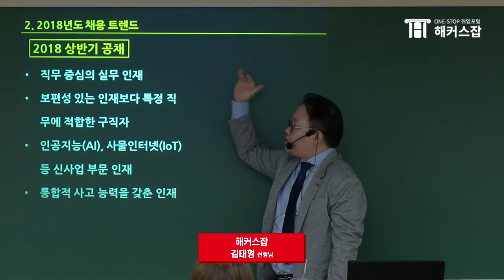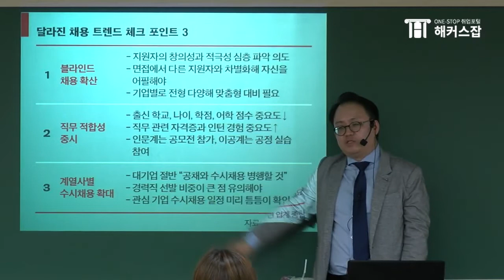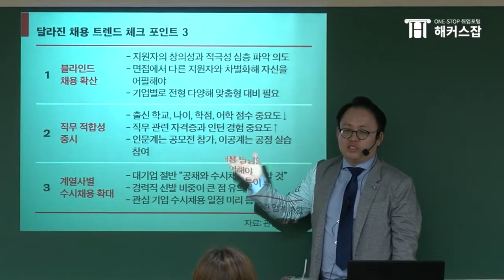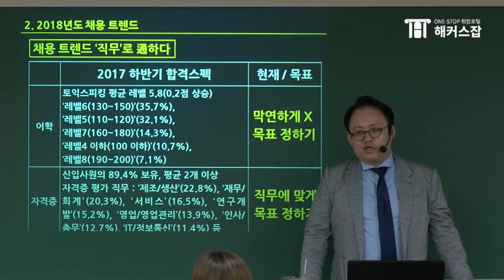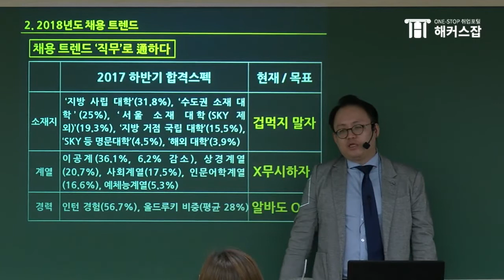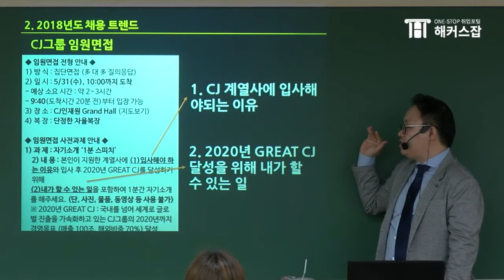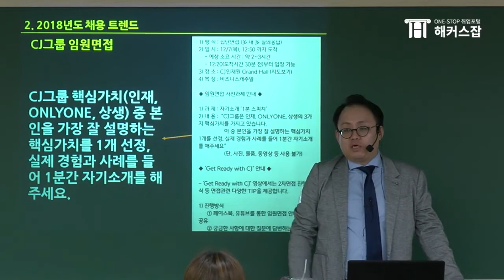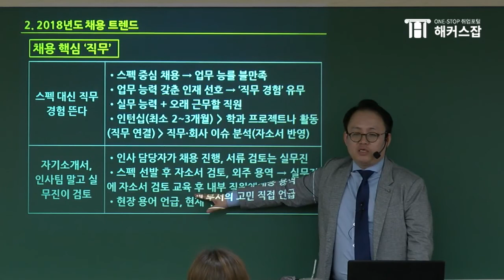삼성이 인적성 상식을 빼버린 이유? [해커스잡 김태형/삼성자소서]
2018 공채 트렌드를 파악해야
합격이 보인다!